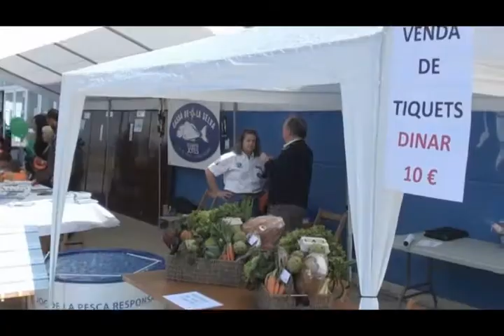Actes de l´Entitat Gastronòmica a la Fira de la Caça 2012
Actes de l´Entitat Gastronòmica a la Fira de la Caça, Pesca i Mostra Gastronòmica 2012 de Cassà de la Selva